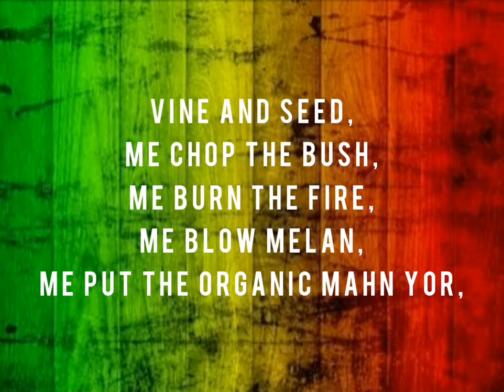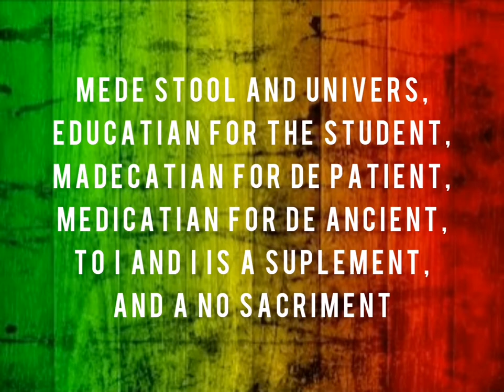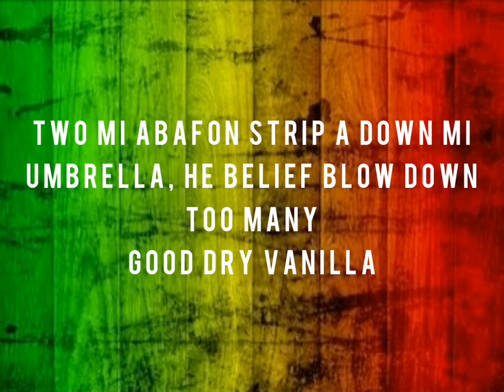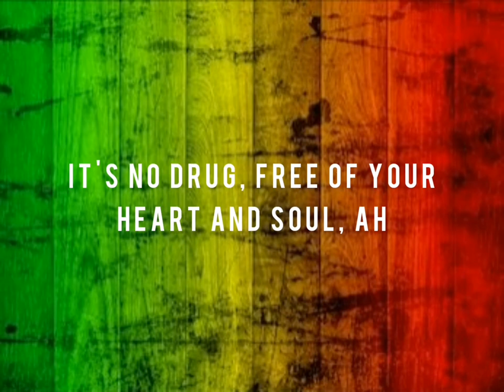Chezidek - Marijuana (lyrics)